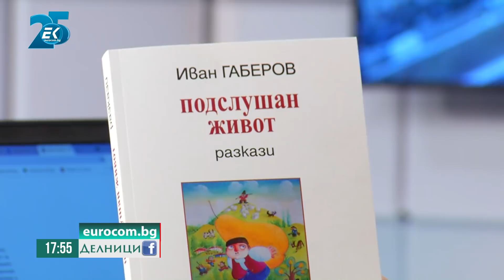Д.н. Иван Габеров: Послушни ли са българите?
Наложи ли се послушанието у нас и докъде ни докараха родните политици в стремежа си да ни направят послушни? Гост по темата беше д.н. Иван Габеров.